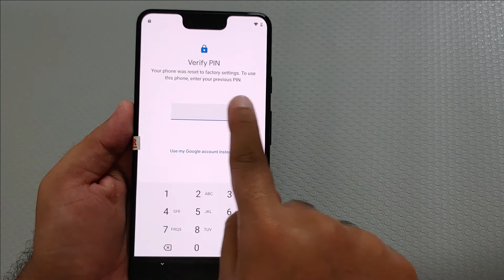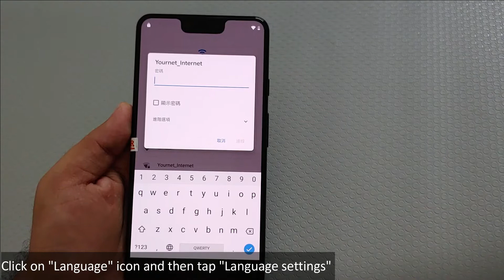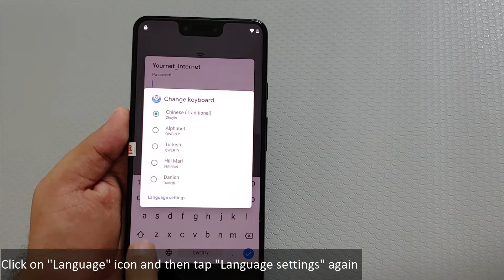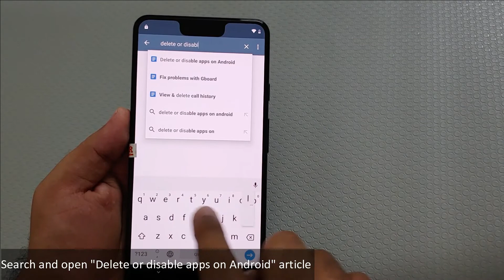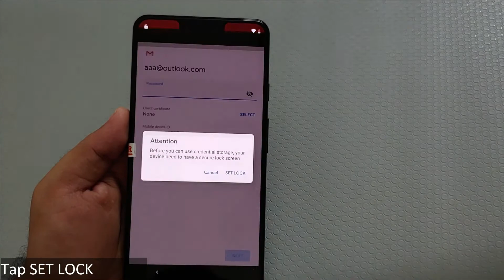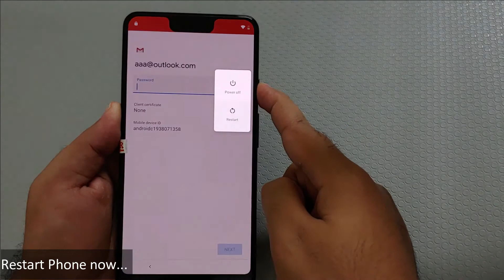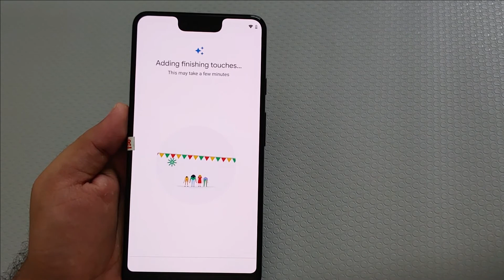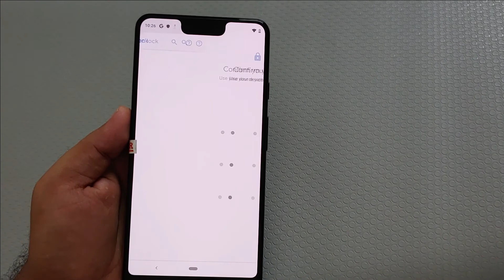All Google Pixel Android 9 FRP/Google Lock Bypass WITHOUT PC - Simple & Easy!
How to Bypass FRP lock from Google Pixel Devices running Android 9 Pie. Most easiest method. If you forgot your Google Account from Google Pixel device then this video will help you bypass it.

Mohammad Ali